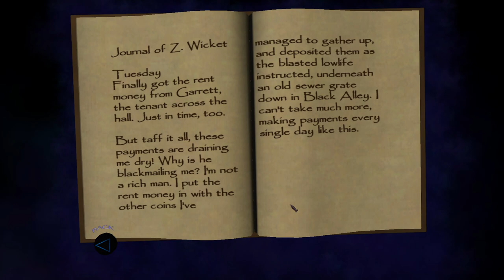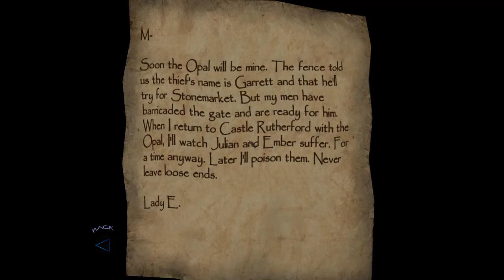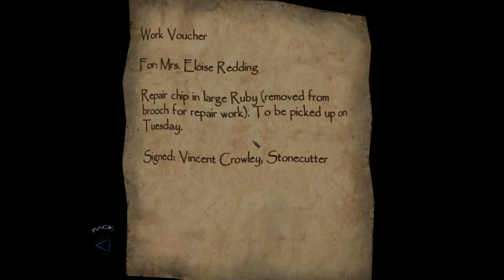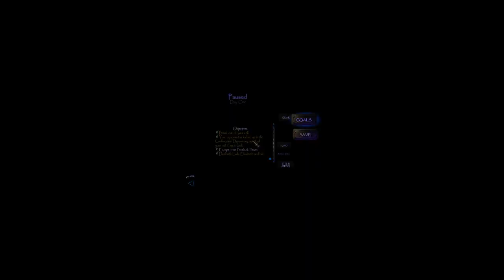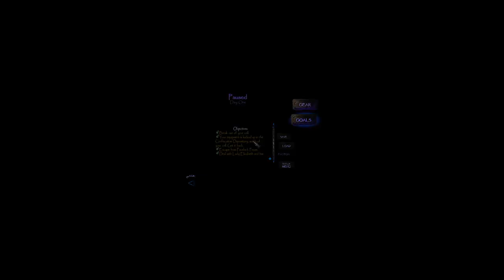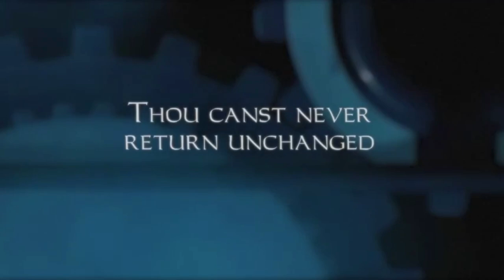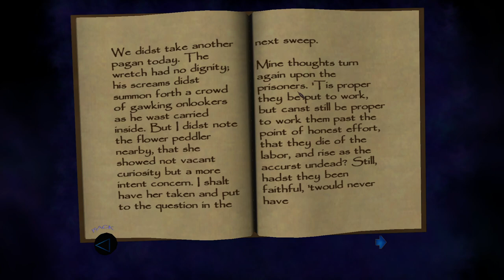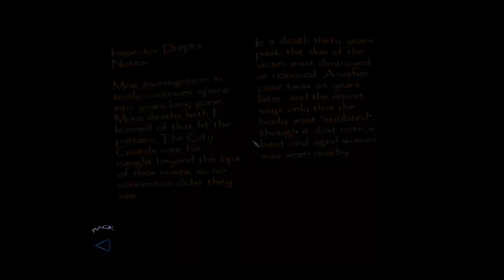Let's Play Thief Deadly Shadows | Pt 2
Fellow Hammers! By the Builder's grace, lend me thine aid

After the events of Thief II: The Metal Age, master thief Garrett continues to ply his trade in the enigmatic locale known only as "The City". After dealing with the extremist fringes of the city's two rival factions, the Pagans and the Hammerites in his past exploits, Garrett is now drawn into the shadowy and secretive fraternity of the "Keepers". Garrett must once again make uneasy alliances with past enemies in order to uncover the myriad of mysteries and surrounding keeper prophecies to prevent the coming Dark Age.

This amazing stealth game almost made it across the finish line as my favorite Thief game, however Thief II barely pulled ahead in s photo finish. I love the aesthetics and lighting of the game, the fact that most of Looking Glass Studios laid off vets were on the development team, resulting in a continuation of theme, quality, lore, sound design and gameplay from Thief II to Thief III. Sporting a in depth dynamic lighting system, robust sound propagation, open world gameplay in "The City", a dynamic faction system and some of the best levels in the entirety of the thief series, this final installment in the Thief trilogy finalizes a nuanced and subtle arc for Garrett and continues the unique themes and lore of the previous games. Unfairly lambasted at release this has lived on to be one of my favorite games of all time and hopefully has been more fairly treated by history. Enjoy this playthrough of Thief: Dealy Shadows fellow taffers!